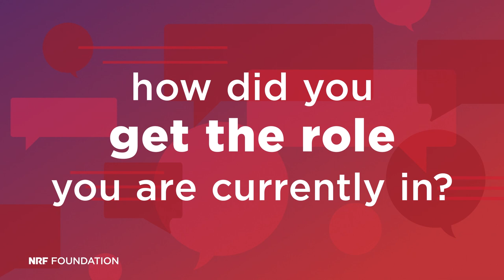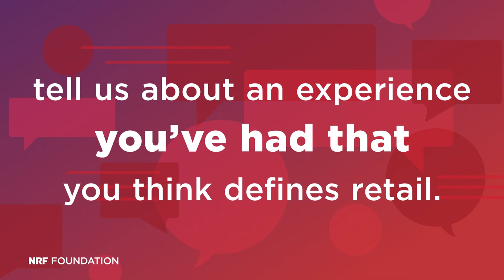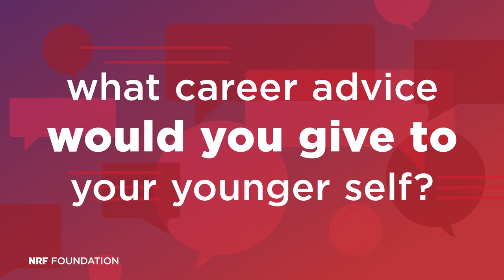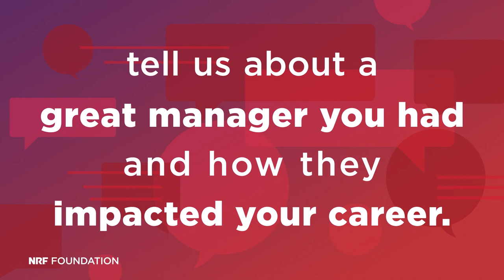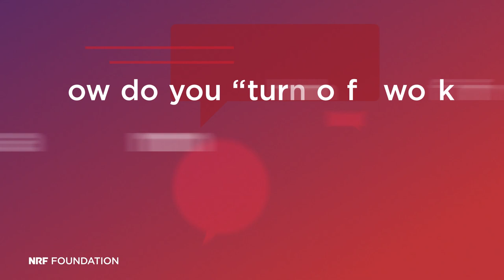NRF Foundation 20 Questions with Harley Finkelstein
Harley Finkelstein, President of Shopify, will be celebrated at the NRF Foundation Honors as one of the dynamic leaders on The List of People Shaping Retail’s Future 2024. In this episode of NRF Foundation's 20 Questions, Finkelstein reflects on his entrepreneurial journey, the importance of being a master at your trade and what it means to have retail across every surface and on every channel.

The NRF Foundation connects people to an industry that’s a great place to start and a great place to grow. Since 2015, the NRF Foundation Honors has raised the funds to continue to provide programs and resources to help people build better lives and stronger communities. Join us in New York City and be a part of the story of how retail builds extraordinary careers.